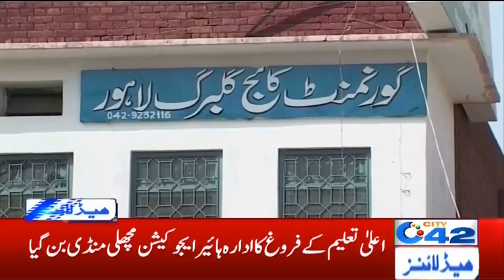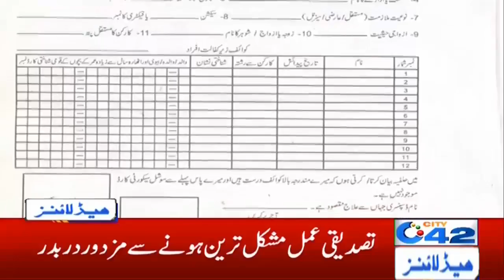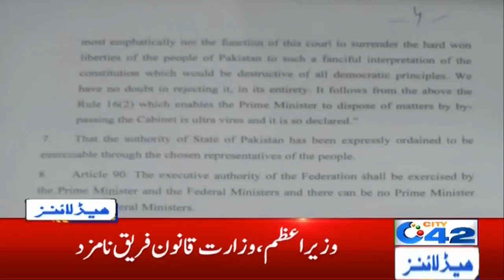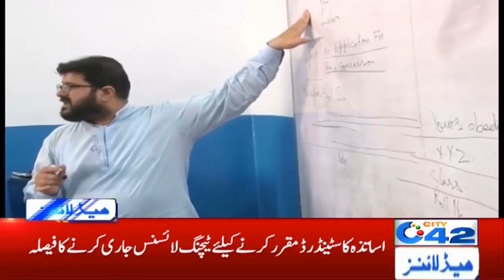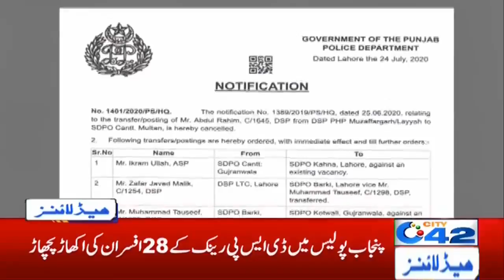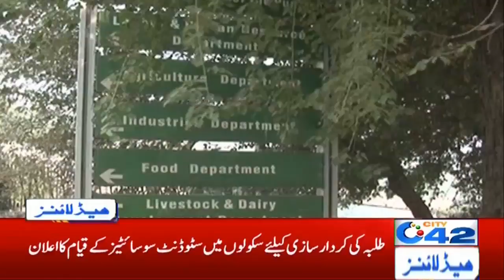7am News Headlines | 24 July 2020 | City 42